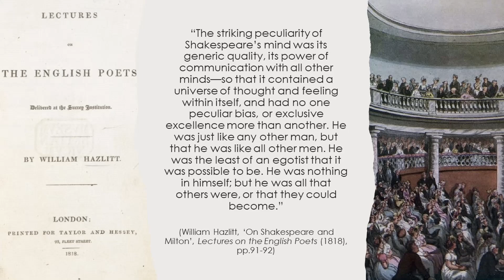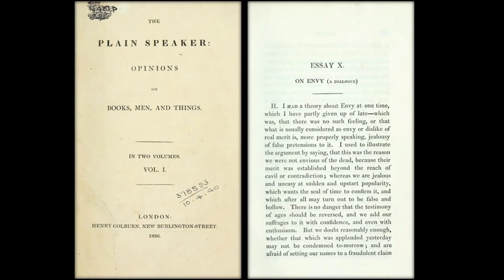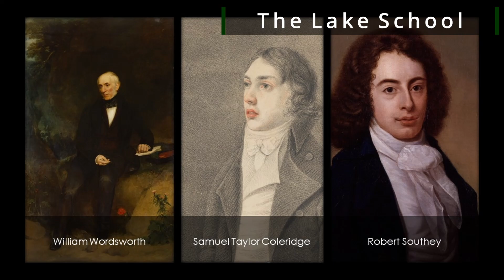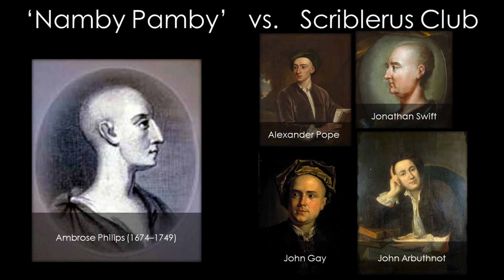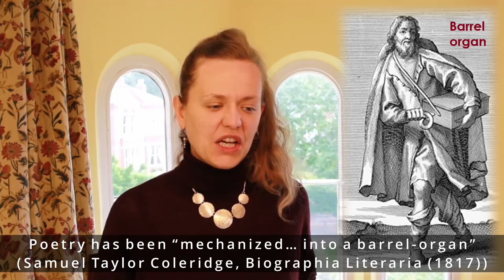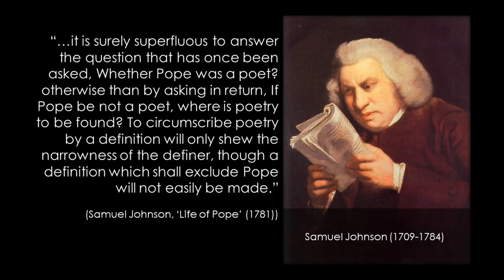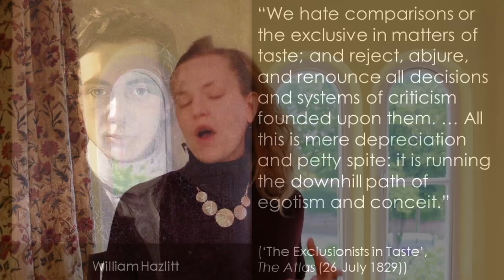WILLIAM HAZLITT essay on Literary Envy | Romanticism, William Wordsworth, & Alexander Pope’s Poetry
Analysis of one of William Hazlitt’s essays, ‘On Envy’, examining the “envy” of Romanticism’s Lake School (William Wordsworth, Samuel Taylor Coleridge, & Robert Southey) towards neoclassical poet Alexander Pope, using Hazlitt’s assessment of Shakespeare’s genius. William Hazlitt, the Romantic period literary critic & essayist, suggests that imitation & Wordsworthian “Exclusionism in Taste” have led to the lowering of Alexander Pope’s literary reputation in the eyes of Romantic poets.

The lecture:
• Analyses William Hazlitt’s essay ‘On Envy’ [a dialogue with painter James Northcote], from The Plain Speaker (1826)
• Outlines a brief biography of William Hazlitt
• Summarizes William Hazlitt’s assessment of William Shakespeare’s genius: “He was the least of an egotist that it was possible to be” (William Hazlitt, ‘On Shakespeare and Milton’, from Lectures on the English Poets, 1818)
• Examines the “antipathy” of Romanticism’s Lake School poets (especially William Wordsworth) towards neoclassic poet Alexander Pope
• First, by considering Alexander Pope’s popularity (resulting in endless imitation & repetition of his poetry)
• Second, by considering William Wordsworth as an ‘Exclusionist in Taste’
• Closes by suggesting how literary criticism that operates like Wordsworth’s is antithetical to the ideal critical character, which should draw on Shakespearean ideals of being “the least of an egotist…possible”. Draws on John Keats’s Hazlittian notion of the Chameleon Poet.